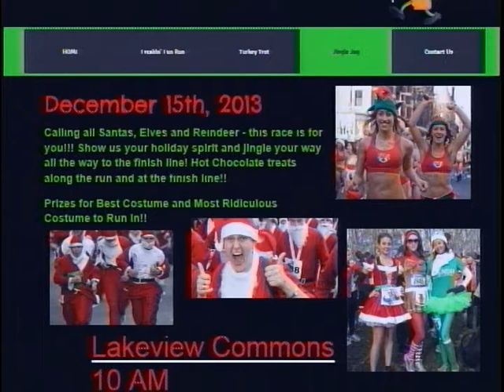High Sierra Report - Interview with Tahoe Fun Runs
host Katrina Lauricella interviews Jason Collin & son Koa about their upcoming holiday Fun Runs for charity!